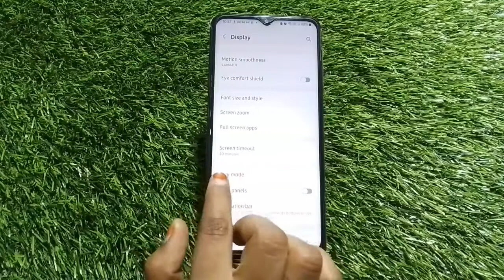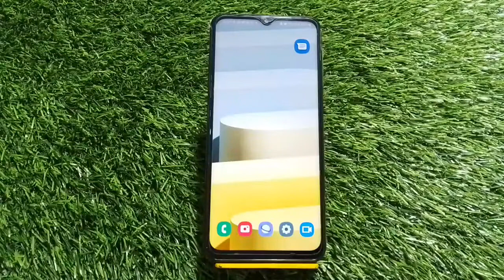How To Change Sleep Time In Samsung Galaxy A04s, Screen Lock Time Setting Change In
How To Change Sleep Time In Samsung Galaxy A04s, Screen Lock Time Setting Change In Samsung Galaxy A04s,

How To Increase Screen Lock Time In Samsung Galaxy A04s,
Samsung Galaxy A04Mein Screen Lock Time Kaise Change Karen,
Samsung Galaxy A04Mein Screen Lock Time Setting,
How To Change Screen Lock Time In Samsung Galaxy A04s,
How To Change Sleep Time In Samsung Galaxy A04s,
How To Increase Sleep Time In Samsung Galaxy A04s,
Samsung Galaxy A04Mein Screen Lock Time Setting Kaise Karen,
How To Change Screen Lock Time Setting In Samsung Galaxy A04s,
Samsung Galaxy A04Sleep Time Setting,